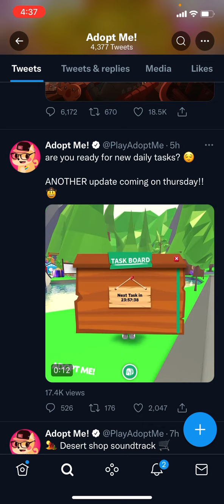Roblox Adopt me New Update 2022! Task board that gets you rich easily🤑🤑🤑